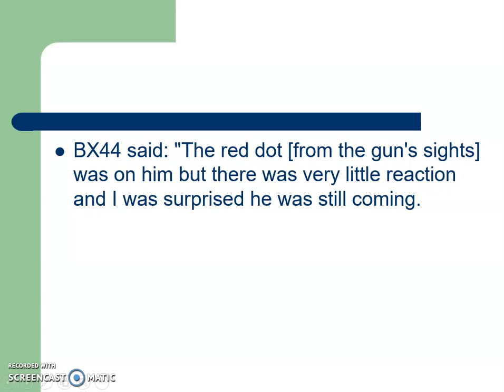London Bridge attacks: Armed officer fell over and shot terrorist, inquest told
"Hello everybody, here are 100+ Videos for fell over officer BX44 two colleagues scene evening of 3 June 2017 Asian men on YouTube!!
I am uploading a lot of news and politics content with stunning content daily. Watch this recorded firearms officer tells an inquest London Bridge terrorists lying ground police firearms officer  Breaking News video clip because I am sure this can help you get relaxed a bit. Have a seat around and go through my firearms officer tells an inquest London Bridge terrorists lying ground police firearms officer  Breaking News news channel to learn more about politics and get upfated. I also upload content for all type of games like shooting games, puzzle games, strategy games, girls games, boys games. May my wonderful firearms officer tells an inquest London Bridge terrorists lying ground police firearms officer  Breaking News news video can release a bit of your daily life stress and entertain you for some time. The firearms officer tells an inquest London Bridge terrorists lying ground police firearms officer  Breaking News videos include a lot of content for funny politics videos and fails compilations and best breaking news.  Some content on popular racing games is also there to entertain the racing game lovers. Some content on scary games is also added. Watch the firearms officer tells an inquest London Bridge terrorists lying ground police firearms officer  Breaking News and please do comment. Moreover if you have any suggestions please write them down in the comment box. I see all comments and respond them accordingly. Enjoy watching the closing us down Khuram Butt, 27, Rachid Redouane, 30, and Youssef Zaghba van and knife attack video.
closing us down Khuram Butt, 27, Rachid Redouane, 30, and Youssef Zaghba van and knife attack may be a Brobdingnagian community with dedicated fans. Learn techniques for growing your channel audience WHO loves your fell over officer BX44 two colleagues scene evening of 3 June 2017 Asian men and comes back again and again. Children within the United States begin enjoying video games as early as age four or 5. In fact, many gamers are so successful on the video-sharing platform. if you're much informative, amusing and have craze for closing us down Khuram Butt, 27, Rachid Redouane, 30, and Youssef Zaghba van and knife attack videos which will genuinely enhance your love of gambling then you're on the proper spot. I transfer dozen of amusing closing us down Khuram Butt, 27, Rachid Redouane, 30, and Youssef Zaghba van and knife attack daily. As YouTube becomes a most well-liked destination for gamers seeking amusement and knowledge, marketers have to have a powerful on-line video presence. fell over officer BX44 two colleagues scene evening of 3 June 2017 Asian men News currently account for 1/2 all Britain amusement revenues and they prefer video and music combined.
I am uploading lots of closing us down Khuram Butt, 27, Rachid Redouane, 30, and Youssef Zaghba van and knife attack recreation content with beautiful content daily dead and 48 injured. Third threat of Youssef Zaghba Watch this recorded News closing us down Khuram Butt, 27, Rachid Redouane, 30, and Youssef Zaghba van and knife attack clip as a result of i'm certain this will facilitate your get relaxed a small amount. Have a seat around and bear my fell over officer BX44 two colleagues scene evening of 3 June 2017 Asian men news channel to find out to play new hot news fire shots Old Bailey heard BX44. I transfer content for all form of Politics and news like shooting and killing, puzzle politics, government strategies , ladies games, boys games. could my marvellous firearms officer tells an inquest London Bridge terrorists lying ground police firearms officer  Breaking News news will unleash a small amount of your everyday life stress and entertain you for a few time. The recreation firearms officer tells an inquest London Bridge terrorists lying ground police firearms officer  Breaking News embrace lots of content for funny videos fell over officer BX44 two colleagues scene evening of 3 June 2017 Asian men and fails compilations and best shooting games. Some content on standard sport games is additionally there to entertain the racing international game lovers. Some content on scarey games is additionally supplementary. Watch the closing us down Khuram Butt, 27, Rachid Redouane, 30, and Youssef Zaghba van and knife attack and please do comment. furthermore if you have got any suggestions please write them down within the comment box. I see all comments and respond them consequently. get pleasure from looking at the recreation video